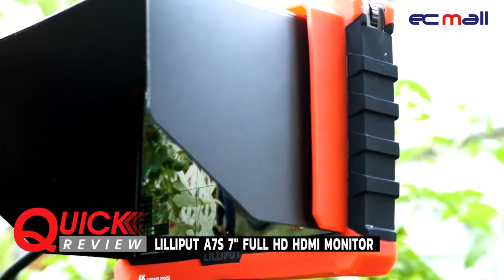Quick Review : Lilliput A7s 7″ Full HD HDMI Monitor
Lilliput A7s 7″ Full HD Monitor จอมอนิเตอร์ขนาด 7 นิ้ว ความละเอียด Full HD 1920 x 1200 รองรับสัญญาณ 4K พอร์ท HDMI In/Out ช่องเสียบหูฟัง ฟังก์ชั่น Peaking ช่วยเช็คโฟกัส, False Color, Exposure, มิเตอร์เสียง และ Histogram ในชุดมาพร้อมเคสซิลิโคนกันกระแทก, กรอบบังแสง, เพลทใส่แบต Sony F970, สาย mini-HDMI และหัวบอลสำหรับติดฮอทชู

"สั่งสินค้า แคปหน้าจอสินค้า ส่งมาใน Line@ ได้เลยครับ"

อีซีมอลล์ ”ร้านกล้องที่คุณวางใจ” กว่า 17 ปี